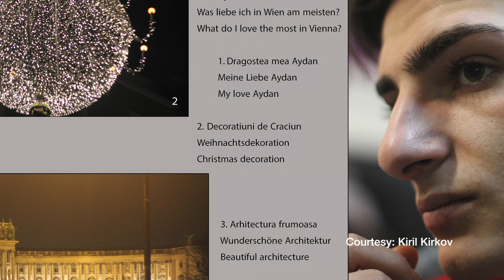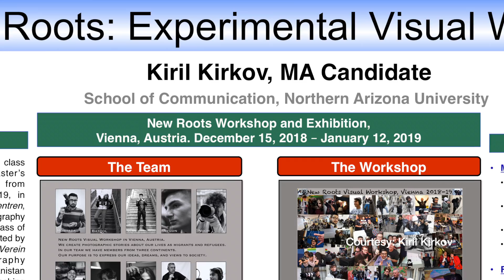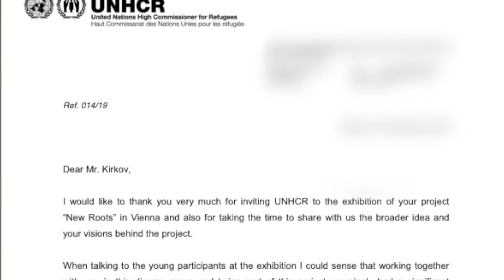NEW ROOTS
Kiril Kirkov's graduate school  project titled New Roots, attracted attention from The United Nations.